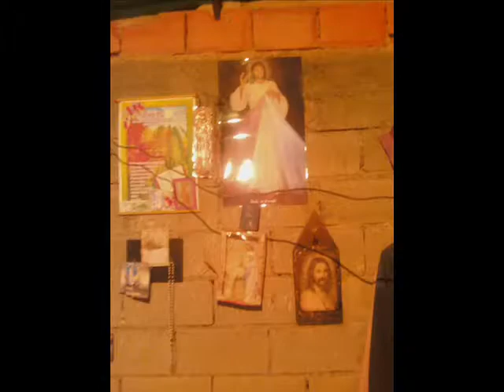LEJOS DE TU AMOR - SHAKIRA - MAGIA